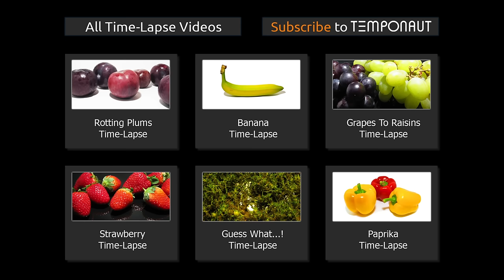Pineapple Timelapse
- Ananas vergammelt im Zeitraffer über 2 Monate.